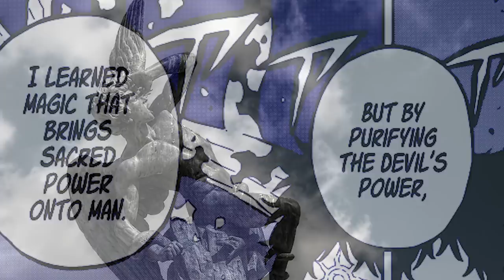The FINAL WAR of Black Clover Has a OUTRAGEOUS Start!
★★★★★Main Channel!★★★★★